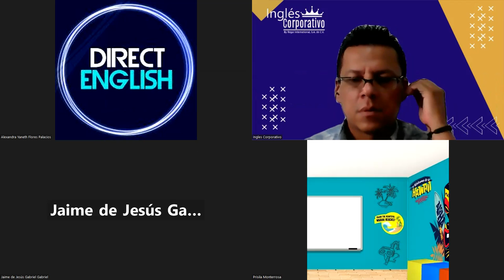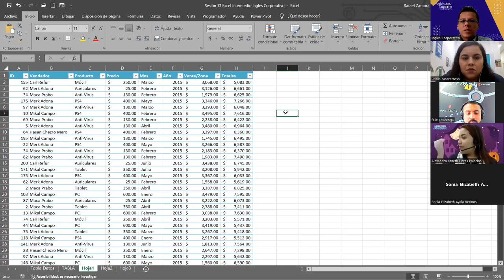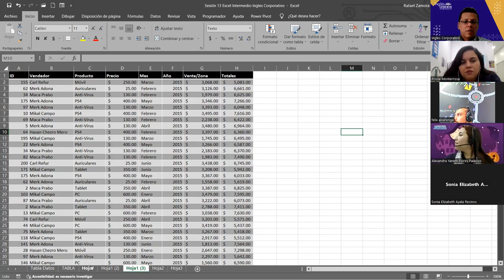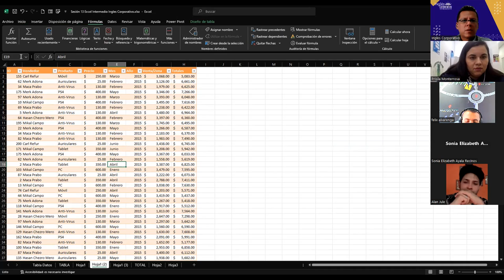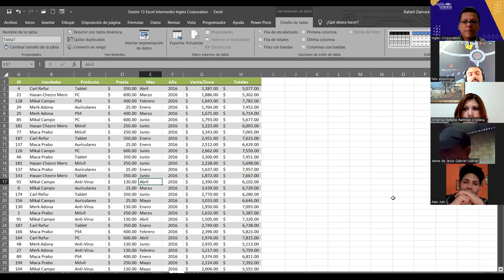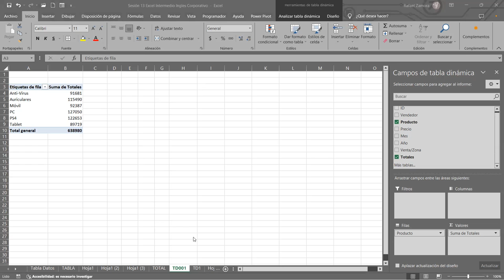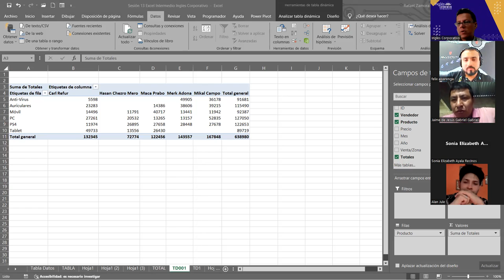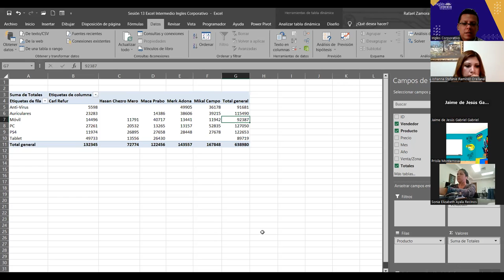SESION 13 23/10/2023-EXI-01-1-2-PM-10-2023-ZAMORA- Tablas Dinámicas